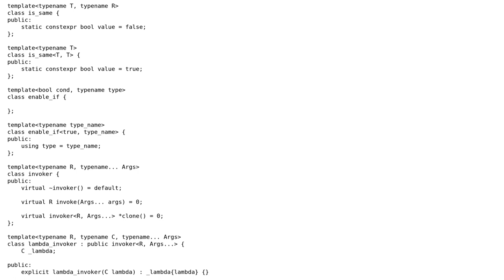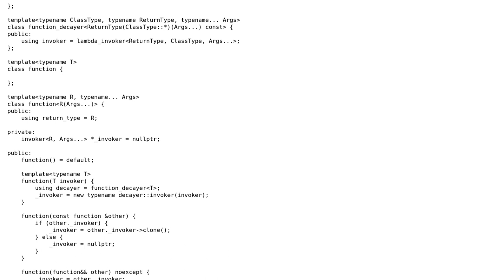Code Review: STL replacement for std::function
With thanks & praise to God, and with thanks to the many people who have made this project possible! You are responsible for your own actions.